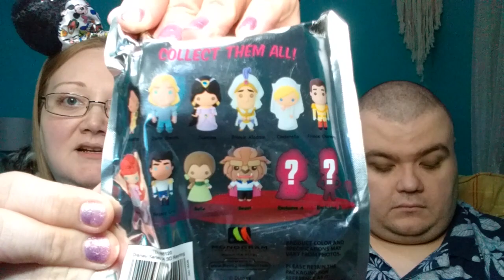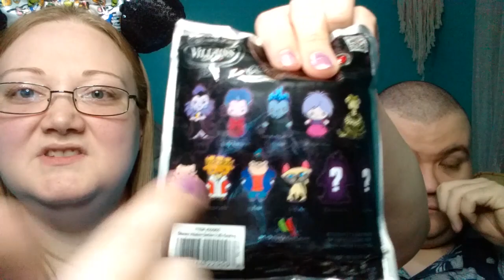Opening Disney Mystery Keychains